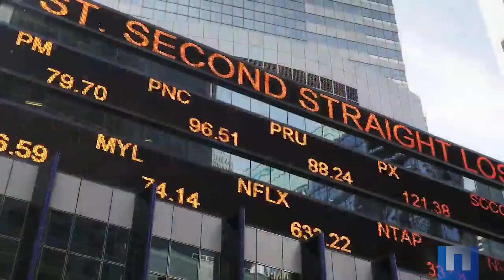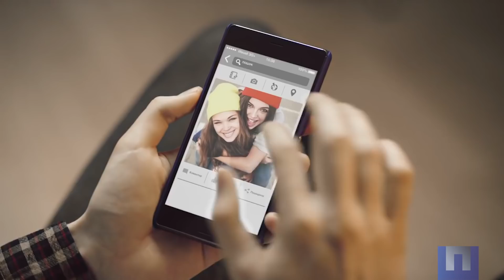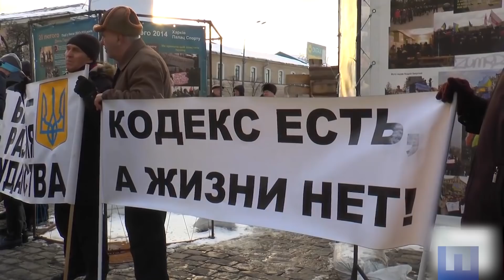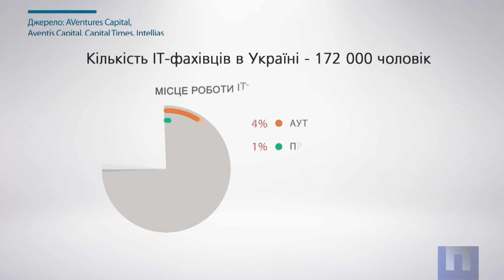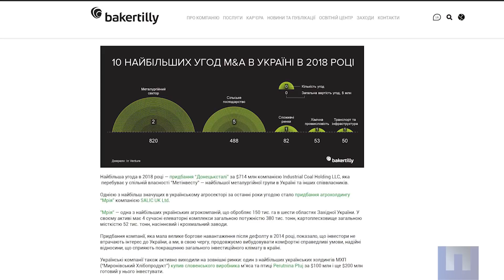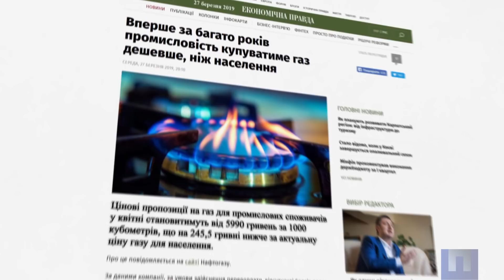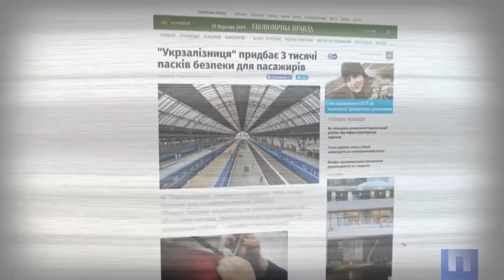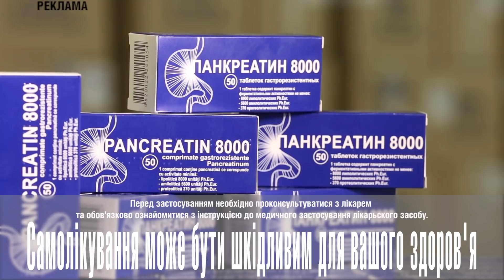Як зміниться економіка при Порошенко і Зеленському? Перша Шпальта від 5 квітня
Як зміниться економіка при Порошенко і Зеленському? Перша Шпальта від 5 квітня 2019 року
✔️ 1:37 Між двох вогнів
Що обіцяють і чим лякають бізнесменів кандидати в президенти? Розповідають Світлана Заліщук, народна депутатка, позафракційна; Олександр Паращій, начальник аналітичного відділу ІК Concorde Capital; Володимир Фесенко, політолог.
✔️ 8:57 Як заробляють айтішники
Інтерв’ю з одним зі старожилів українського ІТ-ринку, засновником компанії SoftServe ー Тарасом Вервегою.
✔️ 17:43 Злиття та поглинання
Які компанії купуватимуть в Україні найближчими роками? Розказують Олексій Ращупкін, партнер IK Atlas Advisors; Олександр Почкун, керуючий партнер компанії Baker Tilly Ukraine; Дмитро Чурін, керівник аналітичного відділу ІК Eavex Capital.
✔️ 22:45 Бар “У сухому залишку”
Найабсурдніші ділові новини тижня.